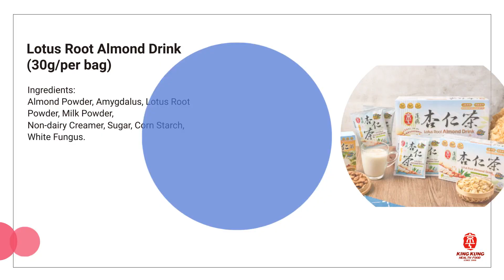Lotus Root Almond Drink (30g/per bag) | KING KUNG HEALTH FOOD CO.,LTD. | Taiwantrade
Lotus Root Almond Drink
(30g/per bag) | KING KUNG HEALTH FOOD CO.,LTD. | Taiwantrade

We began with research and development of premium pre-packaged vegetable drink. Gradually, we expanded the scale to offer OEM,ODM service to domestic and foreign company, and subsequently created Taiwan instant powdered beverages.
ABOUT
King Kung

00:00:00 KING KUNG HEALTH FOOD CO.,LTD.
00:00:07 We began with research and development of premium pre-packaged vegetable drink. Gradually, we expanded the scale to offer OEM,ODM service to domestic and foreign company, and subsequently created Taiwan instant powdered beverages. ABOUT King Kung
00:00:14 Instant powder drinks and tea bags, including Almond drink, Ginger Drink, Vegetable Drink, Smoked Plum Drink, Taro Mushroom Congee , Black Sesame Cereal, Grains Soy Drink, and other Taiwanese traditional healthy drinks. WE PROVIDE
00:00:21 Lotus Root Almond Drink (30g/per bag) Ingredients: Almond Powder, Amygdalus, Lotus Root Powder, Milk Powder, Non-dairy Creamer, Sugar, Corn Starch, White Fungus.
00:00:28 Taro Mushroom Congee (32g /per bag) Ingredients: Rice, Taros, Cabbage, Brown Rice, Carrots, King Oyster Mushrooms, Snap Bean, Mushrooms, Celery, Salt, Pepper, Seasoning (Kelp Powder, Sugar, Salt).
00:00:35 (32g/per bag) It contains 12 kinds of natural vegetables and grains. It is suitable for breakfast or substitution for meal. See more (25g/per bag) Combined with potatoes, carrots, grains, and there are pumpkin pieces in it! Suitable for people who do not eat sweet. See more (32g/per bag) With 3 kinds of mushrooms, taste like mushroom truffle cheese soup, Suitable for nutritious meals. See more Yam Vegetable Diet Pumpkin Vegetable Diet Oat Mushroom Congee
00:00:42 Black Sesame Cereal (37g/per bag) Ingredients: Black Sesame, Cereals Powder, Rice, Cashew Nut, Walnut, Pumpkin Seed, Melon Seeds Kernel, Milk Powder, Sugar, Guar Gum, Vitamin E.
00:00:49 Taiwan Ginger Drink (10g/ per bag) Ingredients: Ginger, Brown Sugar.
00:00:56 (30g/ per bag) Made by quinoa, soybean and cereal flour, quinoa and soybean milk are high protein food, cereal flour can supplement vitamins and dietary fiber. See more (13g/per bag) Use of more than 1 year brewing miso, You can eat the kelp, tofu and vegetables in miso soup. See more (16g/per bag) Only 49 Kcal in one bag ! It contains amino acids , Fungus, Jujube, Psyllium Seed Husk, Brown Sugar, Agar Powder. See more Quinoa Grains Soy Drink Miso Soup Agar Fungus Drink
00:01:03 Visit Our shop today!